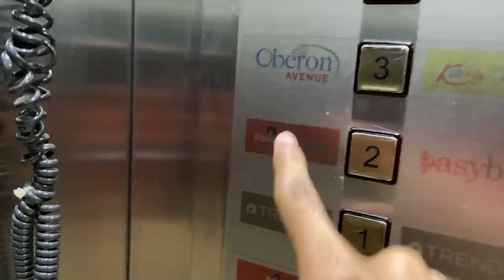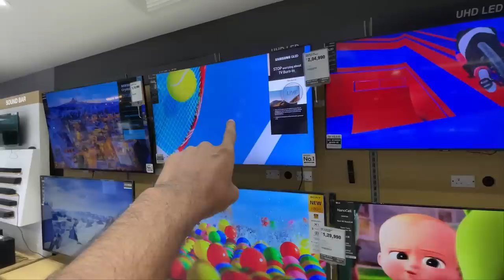MY NEW TV🤩75 OR 85 INCH🤩എതാ വാങ്ങേണ്ടത് UNBOXINGDUDE l